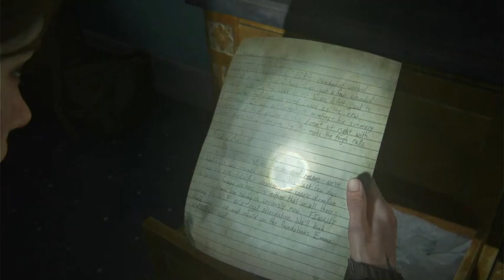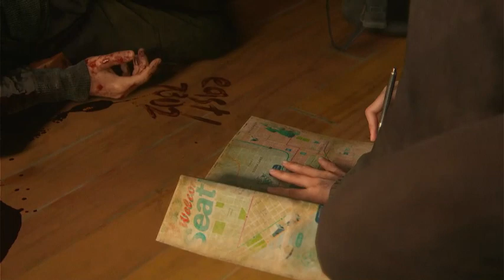Fugindo da WLF - The Last of Us Parte II